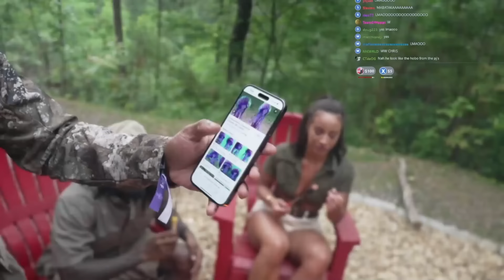Kai Cenat & IShowSpeed Go On a 2 MAN In The Woods..😂